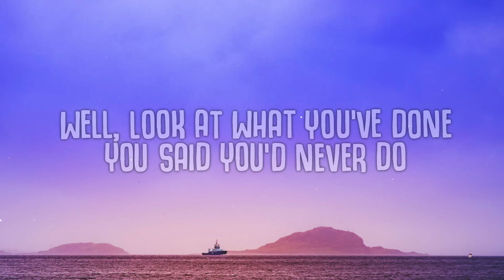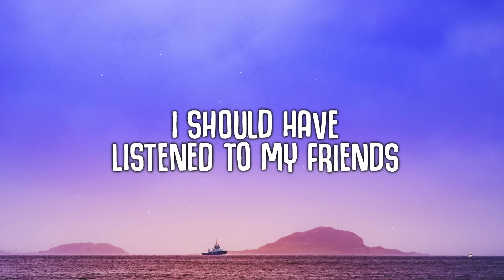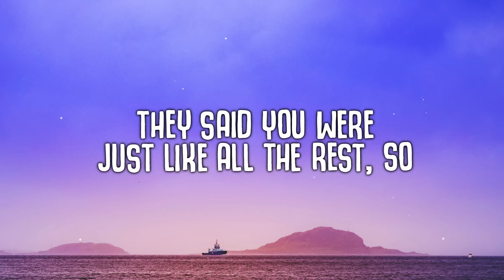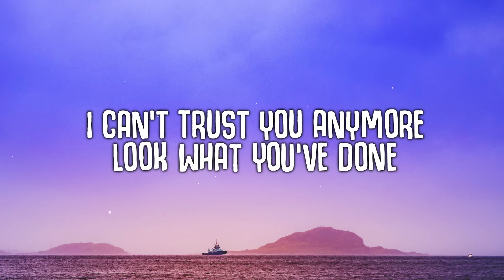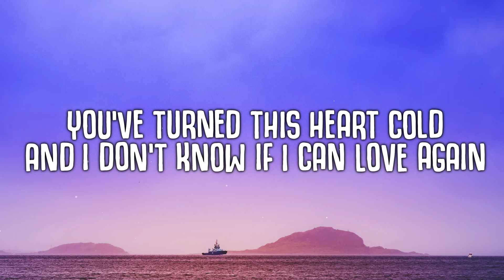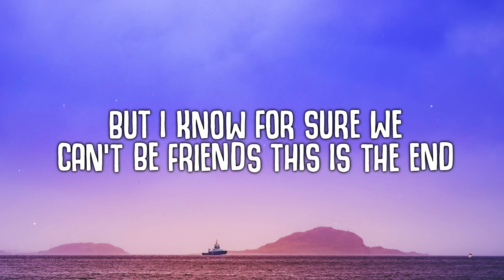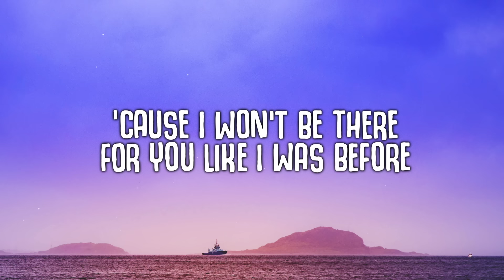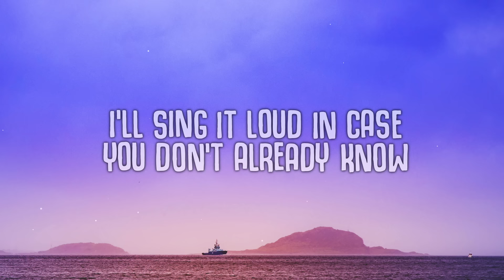Cat Burns - Go (Lyrics)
Go (Lyrics) - Cat Burns

🎤  Lyrics:
[Intro]
Ooh-ooh
Ooh, ooh-ooh

[Verse 1]
Tried calling yesterday but got your voicemail again
Rushed over to your Uni hall, saw her leaving your place
You said you fucked up on a night out
You drank way too much, you're feeling bad now
You're tryna figure how to worm your way out

[Pre-Chorus]
Well, look at what you've done
You said you'd never do
You've fucked it for yourself

[Chorus]
So don't call this number anymore
'Cause I won't be there for you like I was before
I should have listened to my friends
They always know best
They said you were just like all the rest, so
I'll sing it loud in case you don't already know
Pack up your shit and go, go, go, go

[Verse 2]
You said it was a one-time thing
You don't know what you were thinking
That it didn't mean a thing
You promise it won't happen again
So when you get fucked up on a night out
How many times have you played around?
Was a fool, didn't see the signs
I guess my friends were always right

[Pre-Chorus]
This is the end of me and you
[Chorus]

[Bridge]
I can't trust you anymore
Look what you've done
You've turned this heart cold
And I don't know if I can love again
But I know for sure we can't be friends

[Chorus]
Pack up your shit and go, go, go, go (Go)
Go, go, go, go (I should have listened to my friends)
Go, go, go, go (They always know best)
[Outro]
Pack up your shit and go